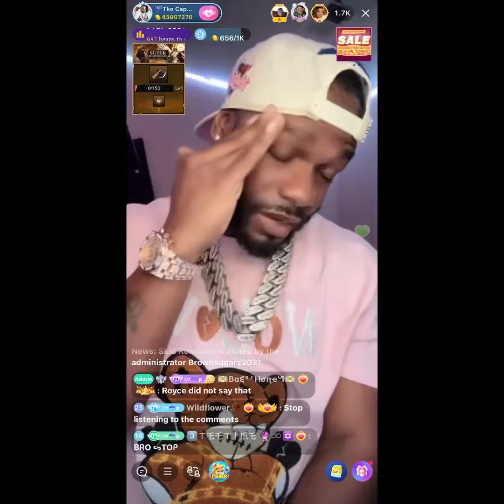TKO ain't the type of man to get mad at his girl after Korea Miami fallout 5/28/23